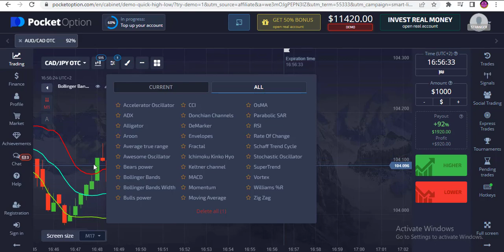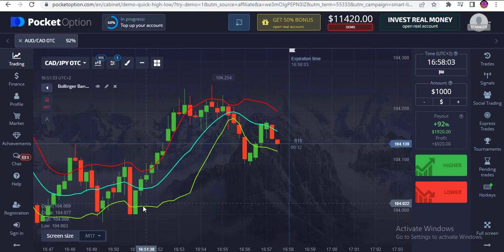30 second pocket option strategy for beginners | trading strategy tutorial 2022